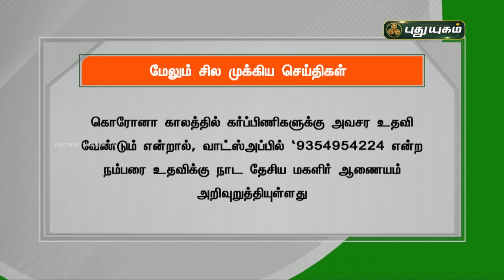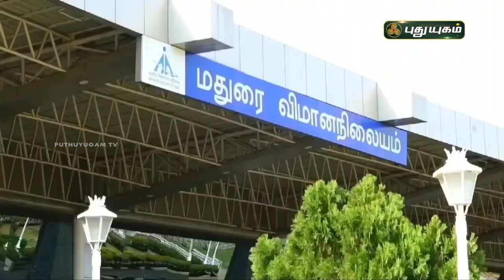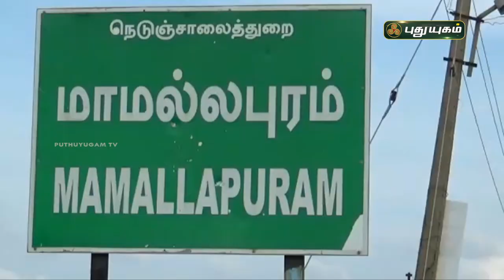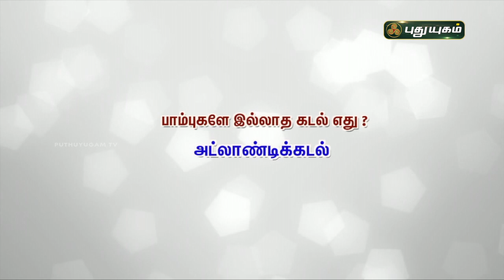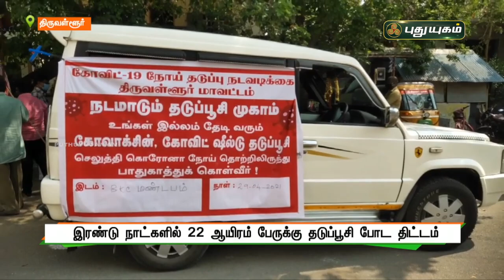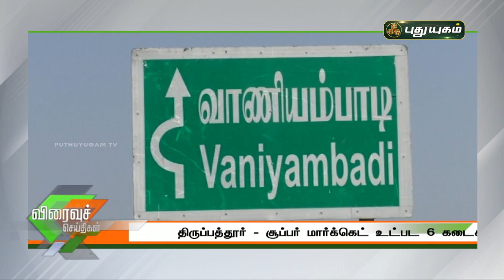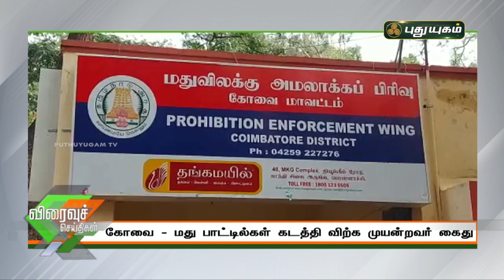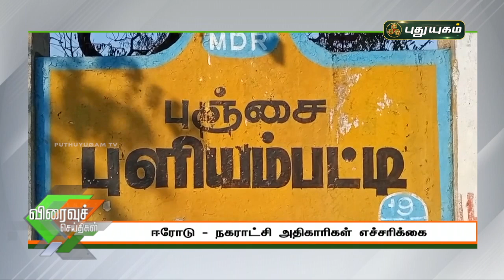புதுயுகம் செய்திகள் | 8 AM News | 30-04-2021| Puthuyugam News | PuthuyugamTV